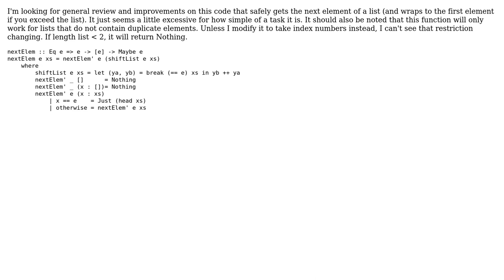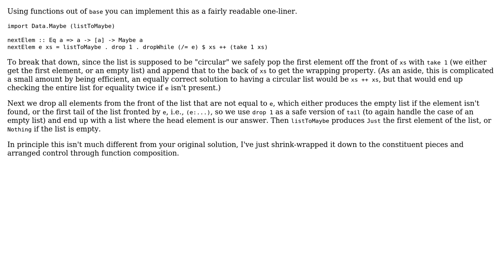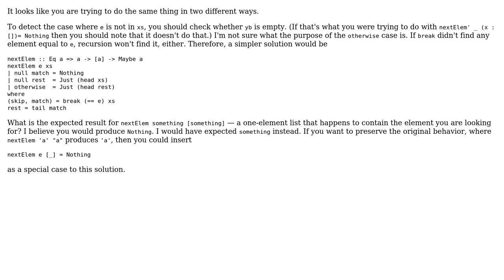Safely getting the next element of a list (2 Solutions!!)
Safely getting the next element of a list

With thanks & praise to God, and with thanks to the many people who have made this project possible! | Content (except music & images) licensed under CC BY-SA | Music | Images & others | With thanks to user user50399 user Carcigenicate user bisserlis and the Stack Exchange Network Trademarks are property of their respective owners. You are responsible for your own actions.